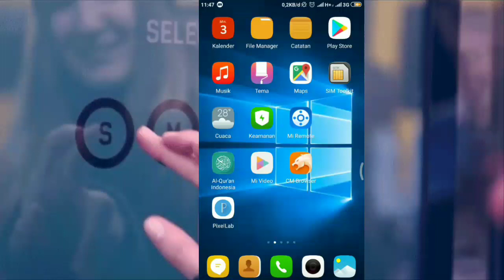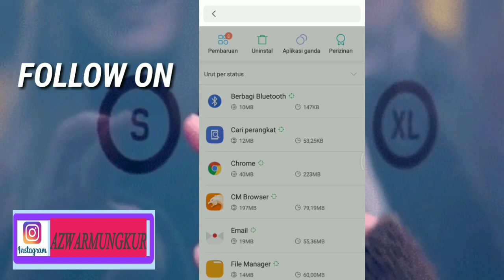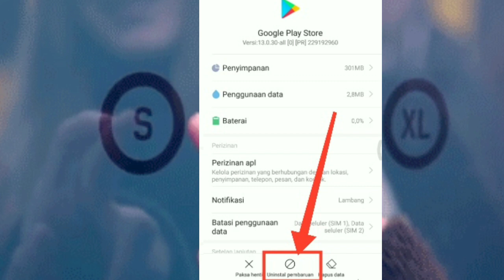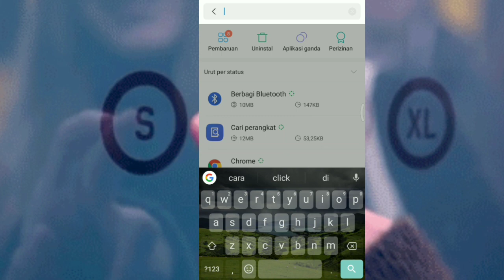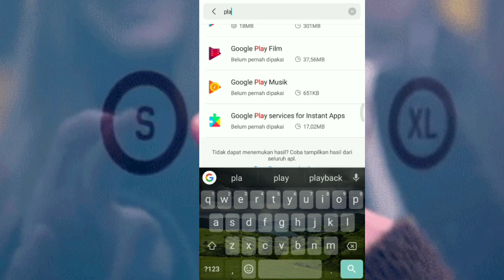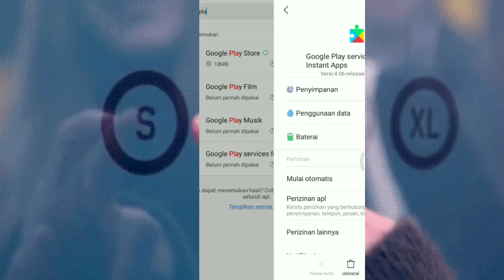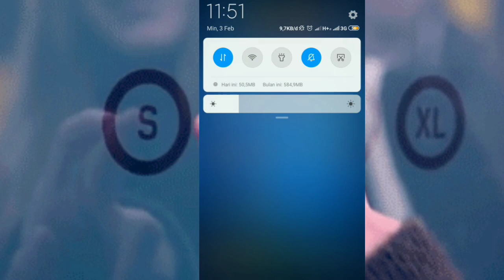Cara Mengatasi Pesan Kesalahan " Perangkat Tidak Kompatibel" Pada Google Play store